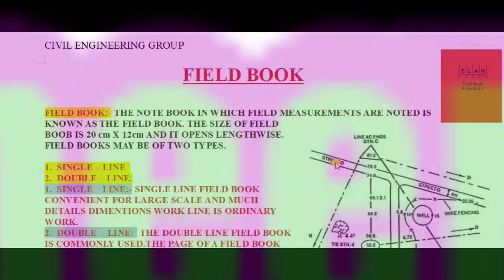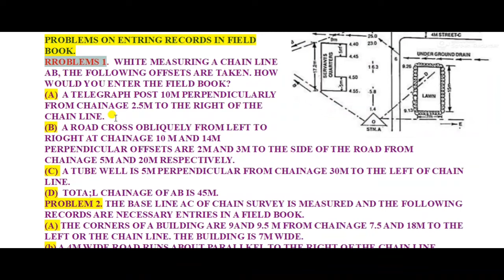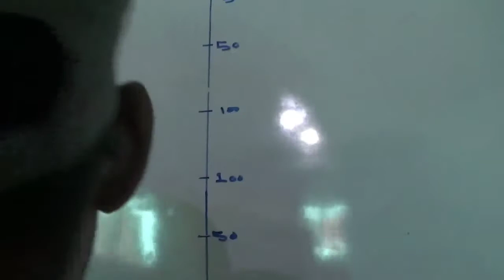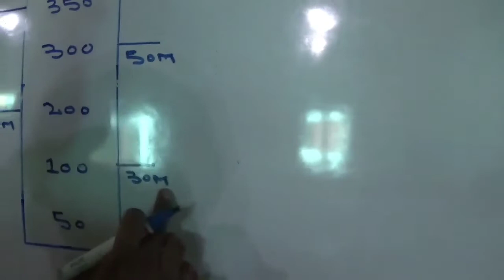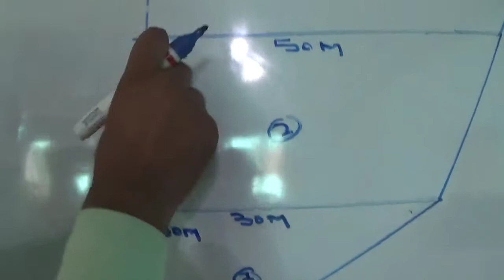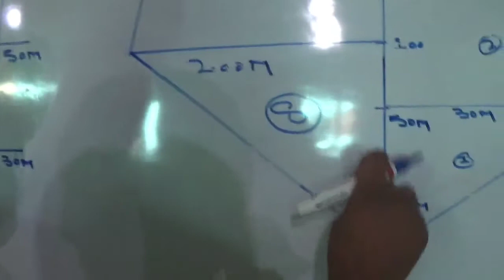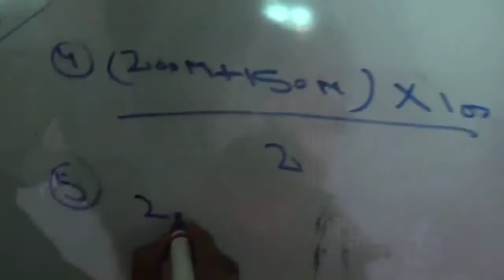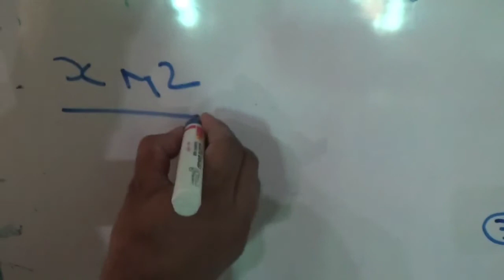Field Book All details By Er.S Ahmad(M.Tech)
Is Lecture m ap sub ko Field Book ki puri zankari di gai hai. Types, Area nikalna sub kuch bataya gaya hai to ap sub lecture ko pura dekhen aur sikhen I hope ap sikh gay gai  Lecture acha lagy to like karen aur frends k sath share karen Thanks.